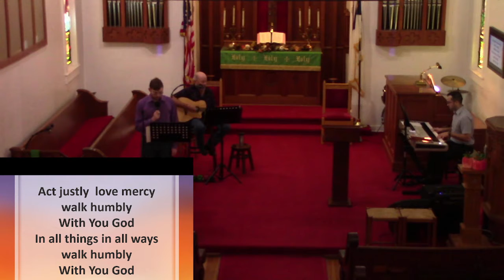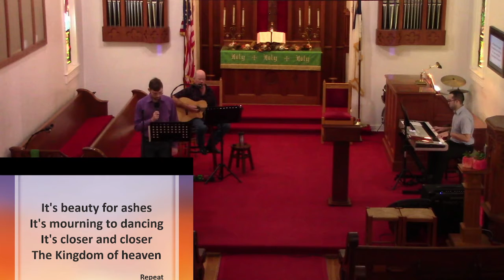Friedens Live Worship - 10/24/21